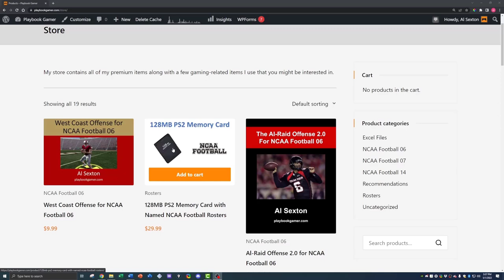#23 Duke at North Carolina - S3 E12 - NCAA Football 06 Dynasty